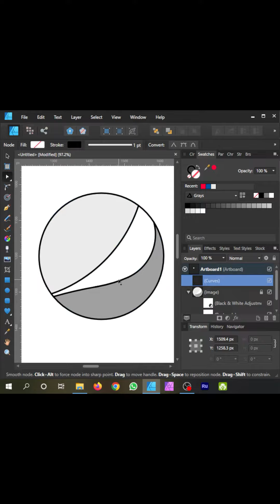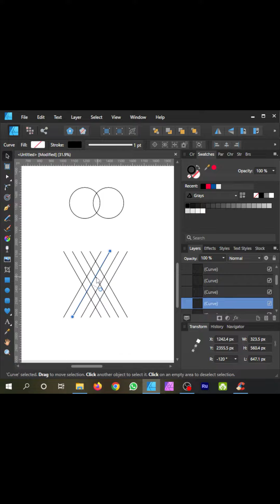SHAPE BUILDER TOOL DI AFFINITY DESIGNER | TUTORIAL AFFINITY DESIGNER | FADIL ABU HIKARU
Agak tricky dan ribet sih, tapi ini cara terbaik saat ini ehehehe.